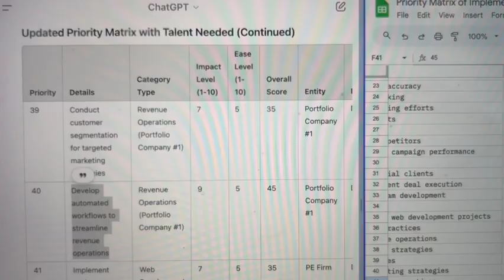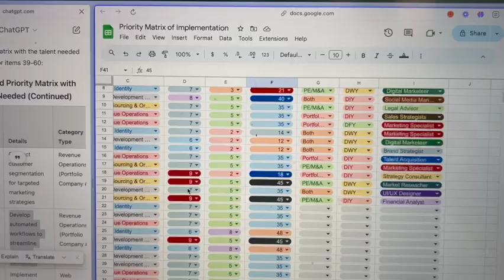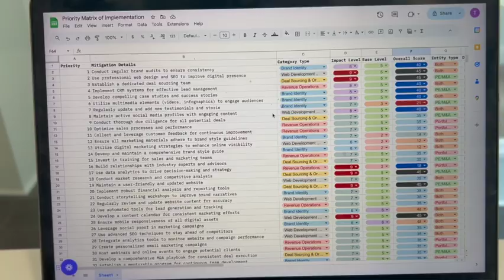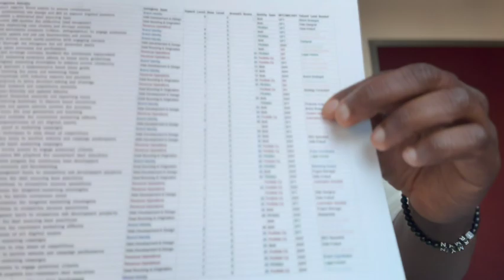076: Let's Communicate Our Value (Effectively) 🗣️ | Tremayne Tatem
🚨TRMYN (Transform Reality Master Your Now) 🚨

In this video, Tremayne discusses the importance of communicating value effectively, the tedious work required to build a unique value proposition, and the need to push through the mental challenges to achieve success.

More Clips
Tremayne Tatem
532 Hamilton St.

🧪TRMYN Labs:  Coming soon!